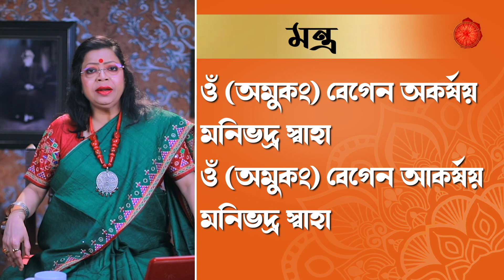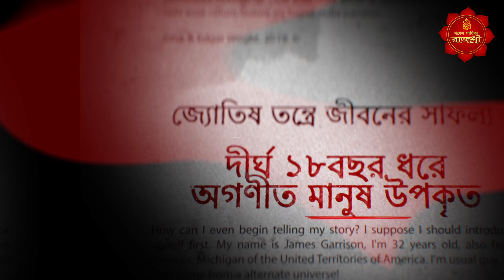স্বামী স্ত্রীর সম্পর্কে মধুর রাখার উপায়,প্রিয়জনকে কাছে রাখার অব্যর্থ টোটকা।GANESH SADHIKA RAJASREE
স্বামী স্ত্রীর সম্পর্কে তিক্ততা চলে আসছে ? কোনো না কোনোভাবে সেই মধুর সম্পর্ক কোথাও যেন স্মিত হয়ে উঠছে ? কি করে ফিরিয়ে আনবেন সেই মধুরতা আবারও আপনাদের স্বামী-স্ত্রীর সম্পর্কে ? আপনার প্রিয়জনকে কাছে রাখার অব্যর্থ টোটকা রইল এই পর্বে।